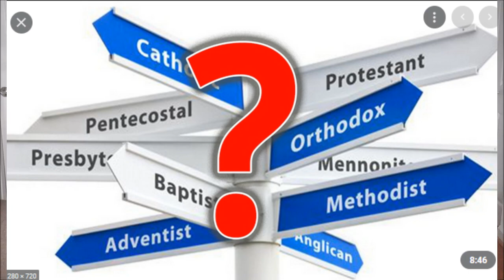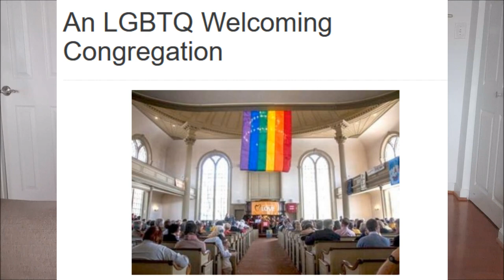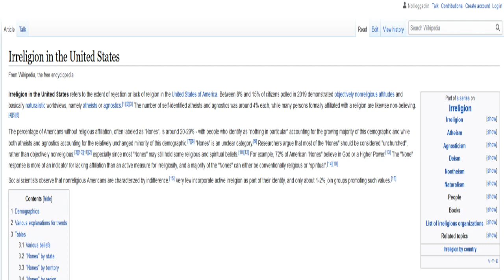Religion, Glaube und Kirche in den USA | Jay in the USA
Die Amerikaner sind ein sehr gläubiges Volk. Aber was bedeutet das für den Alltag in den USA? In meinem heutigen Video gehe ich dem Thema auf den Grund.
Da euch die bisherigen Videos zum Thema Beziehungen und Dating in Amerika so gut gefallen haben, kommt hier ein weiterer Teil. Diesmal gehe ich mehr auf die etwas subtileren Aspekte, wie zum Beispiel Kleidung, Status und sonstige kulturelle Einflüsse ein.

Ich bin Janina, 28 Jahre alt, ursprünglich aus Berlin. Im bin im November 2019 in die USA – nach Washington DC - ausgewandert. Mein Mann ist Amerikaner. Auf meinem YouTube Kanal möchte ich meine Erlebnisse in den USA mit euch teilen.

Folgt mir auch auf Instagram: janina_sb
Wie wird Religion in den USA gelebt?